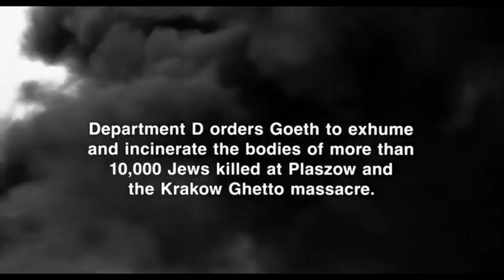Jean-Jacques Goldman - Comme toi (Azərbaycan dilində tərcüməsi ilə)